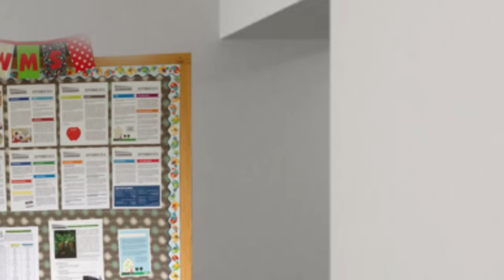Ladybug y Cat Noir: los juguetes de titi es una super heroe: episodios con muñecas miraculous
Los juguetes de titi, amiga de marinette y adrien se convierte en una super heroe y salva a paris de un terrible mounstruo. En este episodio de miraculous chloe también es sorprendida por supertiti.